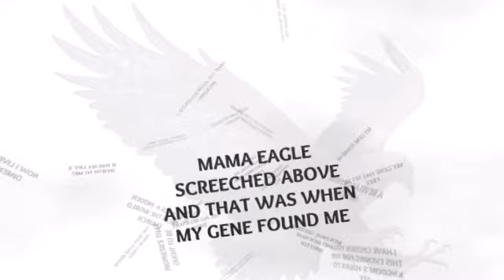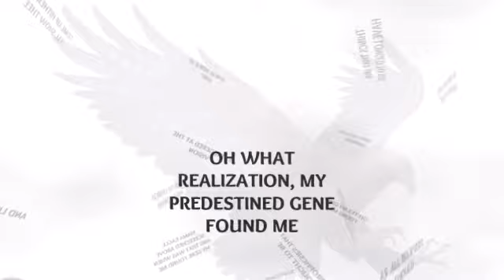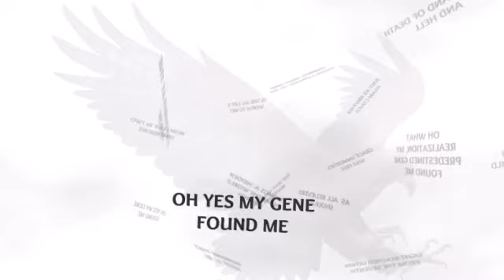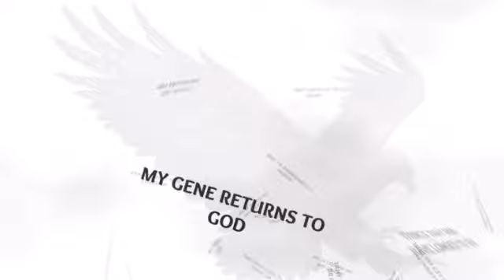My Gene Found Me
Sis. Jemima Boodjarrat of the Spoken Word Tabernacle in Trinidad & Tobago singing My Gene Found Me.
This song was written by Bro. Andrew Nicholas.